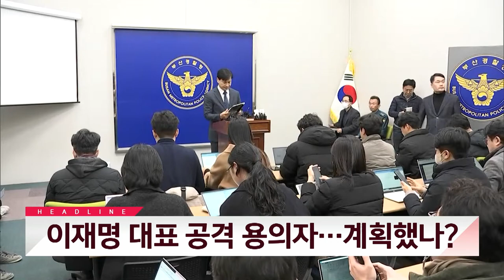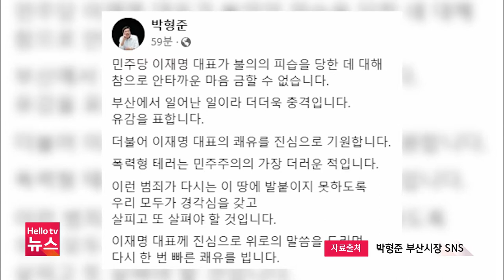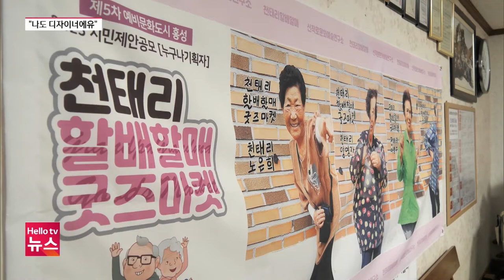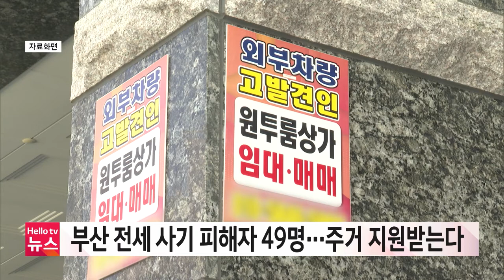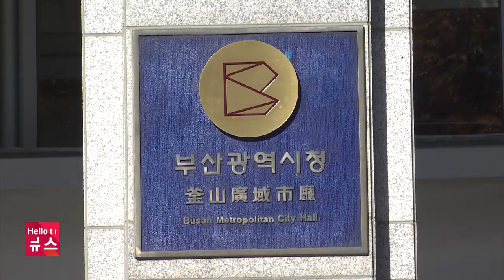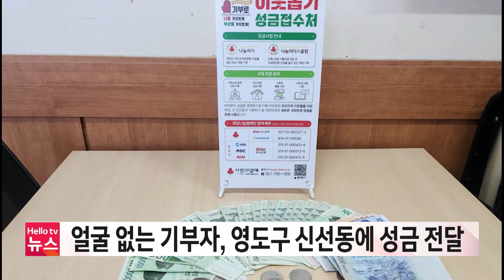부산 방문 이재명 대표 피습…"현장 아수라장"ㅣ[풀영상] 헬로tv뉴스 부산 2024년 1월 2일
1. 부산 방문 이재명 대표 피습…"현장 아수라장"
2. 이재명 대표 공격 용의자…계획했나?
3. 정치권 "있어서는 안 될 일" 우려 표명
4. 부산 전세 사기 피해자 49명…주거 지원받는다